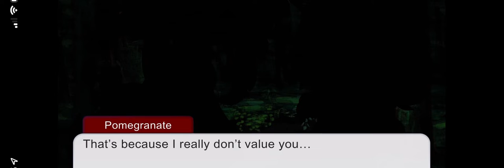Werewolf Pure Vanilla EP 3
There was something on twitter someone leaked of licorice and I thought of it :}